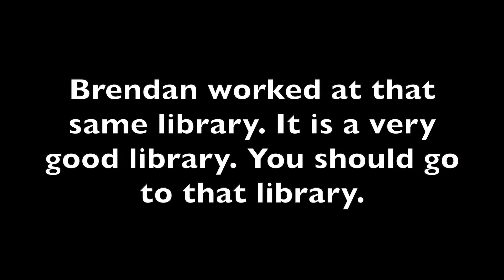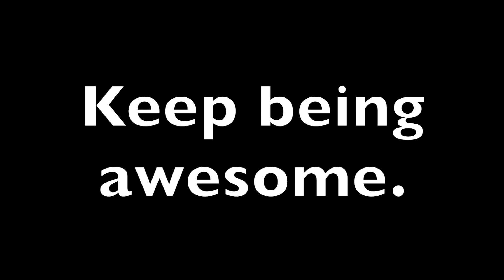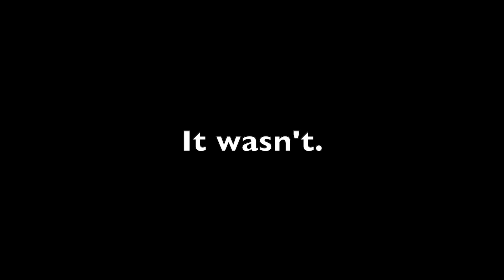Senior Interviews 2020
Every year for Commissioning Sunday, we interview our graduating seniors about their experiences being part of the youth ministry, their favorite memories from the church, and their hopes and dreams for the future.

Here's the short version that was shown in church on Commissioning Sunday. Watch for the extended version soon!